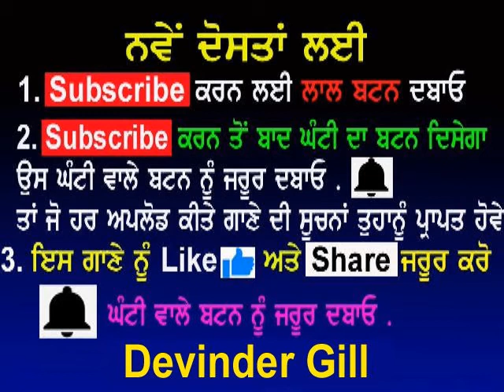Kuldip Manak (MAA MAR CHALI)